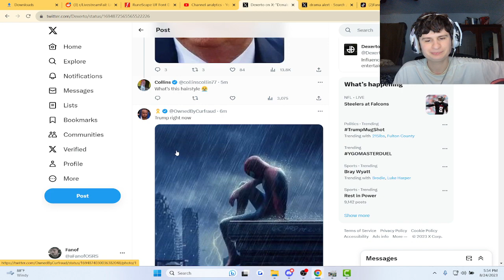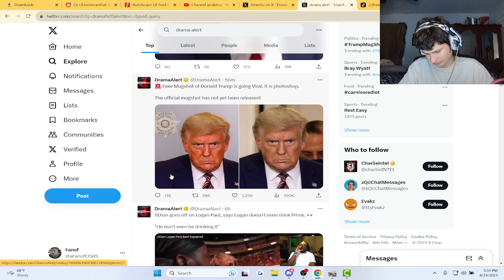Fanof Reacts to Donald Trumps Mugshot